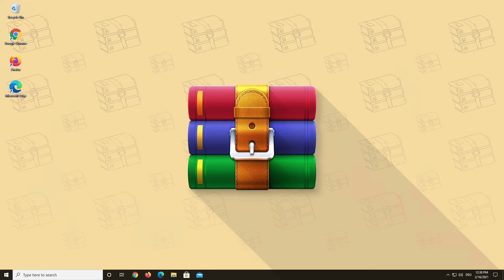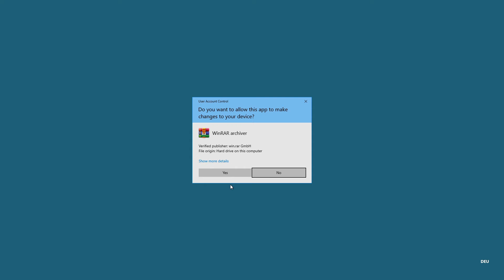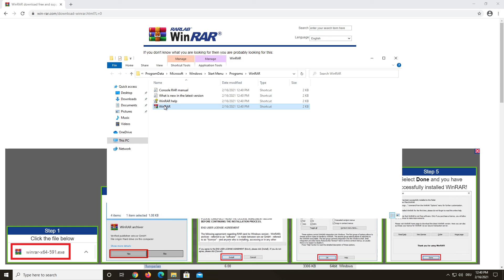How to install WinRAR on Windows 10 - WinRAR Video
With over 500 million users worldwide, WinRAR is the world’s most popular compression tool!

There is no better way to compress files for efficient and secure file transfer. Providing fast email transmission and well-organized data storage options, WinRAR also offers solutions for users working in all industries and sectors.

WinRAR is a powerful archiver extractor tool, and can open all popular file formats.

RAR and WinRAR are Windows 11™ and Windows 10™ compatible; available in over 50 languages and in both 32-bit and 64-bit; compatible with several operating systems (OS), and it is the only compression software that can work with Unicode.